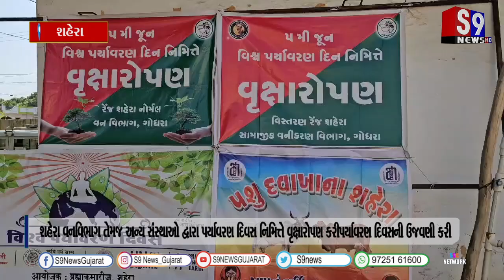શહેરા :વનવિભાગ દ્વારા પર્યાવરણ દિવસ નિમિત્તે વૃક્ષારોપણ કરી વિશ્વ પર્યાવરણ દિવસની ઉજવણી કરી